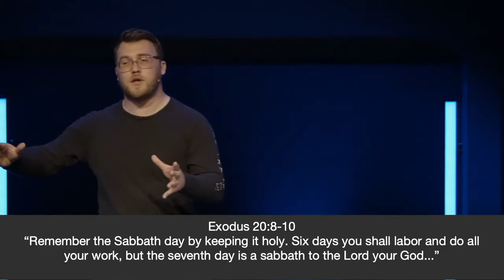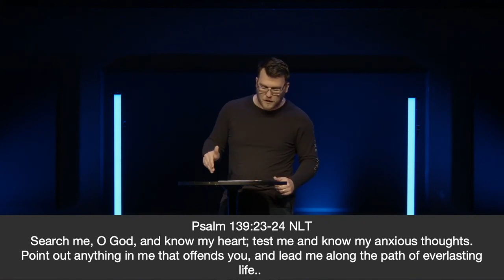FREE: Awareness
God wants to do something in your life and it involves following Jesus closely. However, do you want what He wants for your life? This week, Pastor Treacy Walsh from Lake Sawyer Church explores a key step to finding true freedom.